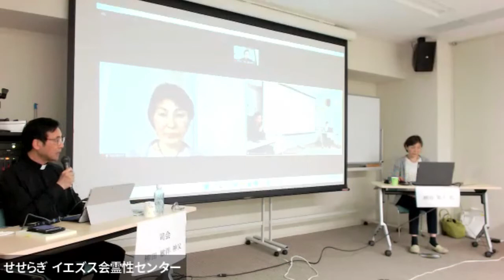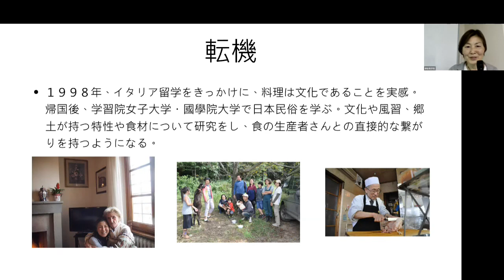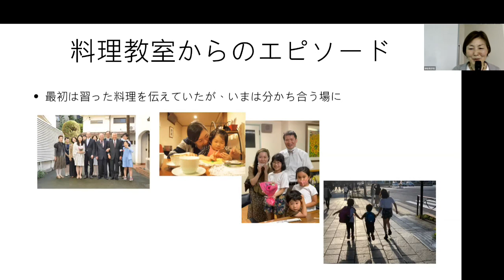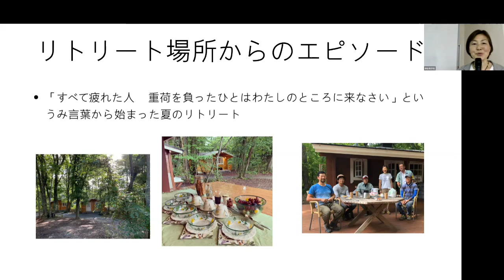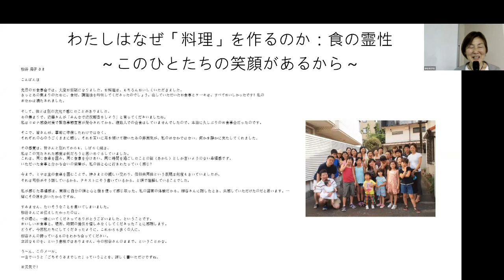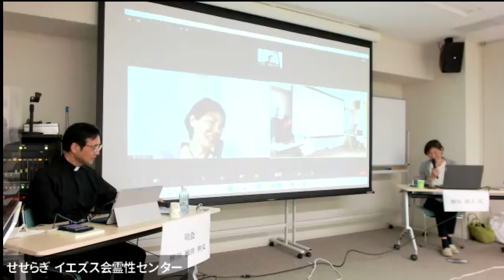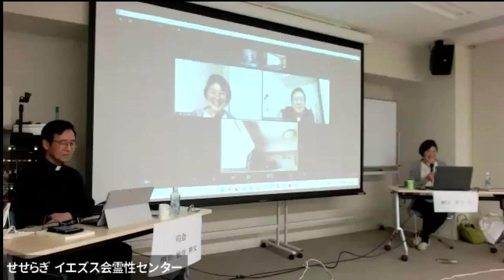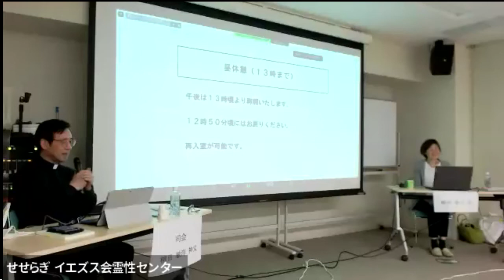第2回霊性シンポジウム 柳谷晃子（やなぎやあきこ）氏講演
イエズス会霊性センター「せせらぎ」主催　第２日目　2022年5月29日
「食の霊性ー私はなぜ「料理」を作るのか」